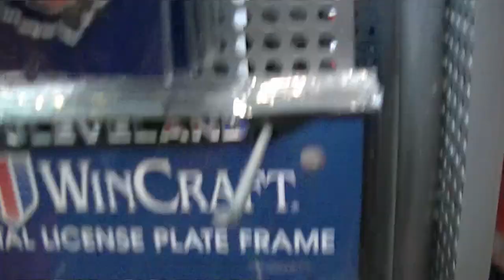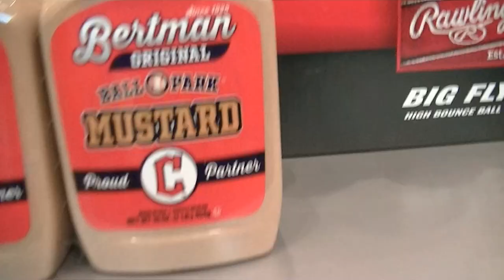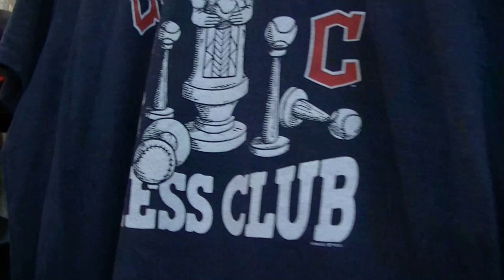Cleveland Guardians Chess Club T and other new merch and promos for 2023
The Cleveland Guardians have a lot of new merchandise and promotional items for the 2023 season.  Here is a really quick walkthrough of some of the merch. We really liked the replica gold glove promo figures in honor of the Cleveland Guardians 4 Gold Glove winners of 2022: Shane Bieber, Andres Gimenez, Steven Kwan and Myles Straw.  Maybe the favorite new merchandise is the Guardians Chess Club t-shirt, now available to purchase at the Guardians Team Store. Brian Tillinger - Assistant Director, Retail Operations told us about it.
Guardians Chess Club was formed in 2022, when Gold Glove Award-Winner Steven Kwan brought his love for the game to the Cleveland clubhouse. Since then, a number of players participate in daily chess matches at Progressive Field and hone their skills throughout the year by hosting the John Marshall Chess Club at Progressive Field for exhibition tournaments.
A percentage of the proceeds from all Guardians Chess Club t-shirt purchases will benefit CMSD Chess Clubs.